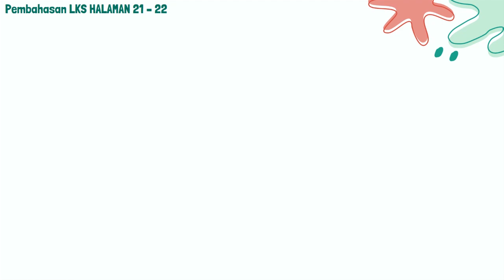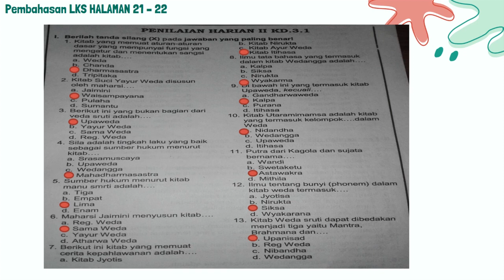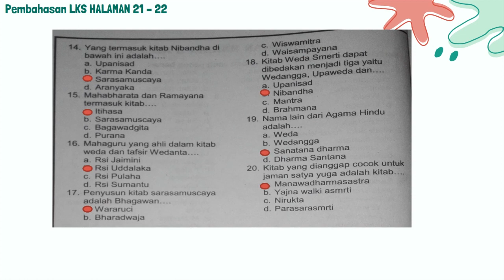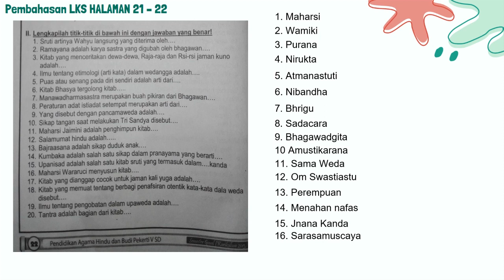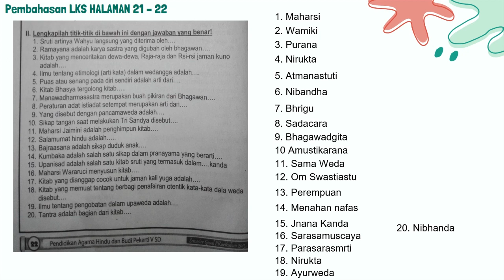Pembahasan Soal di LKS Agama Hindu kelas 5 halaman 21 22 (Kitab Suci Weda)